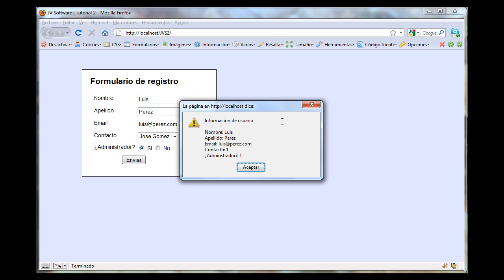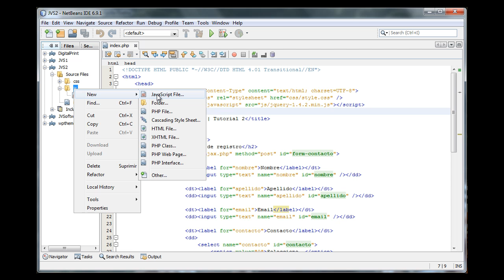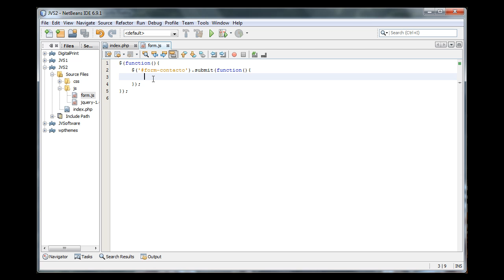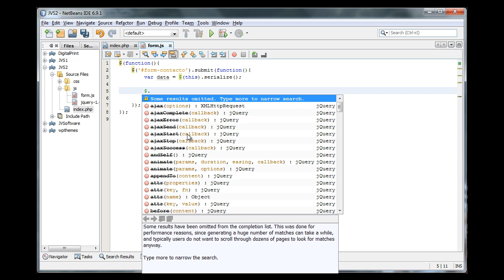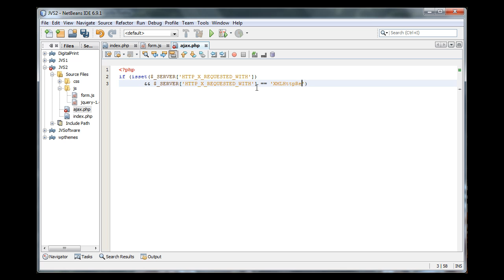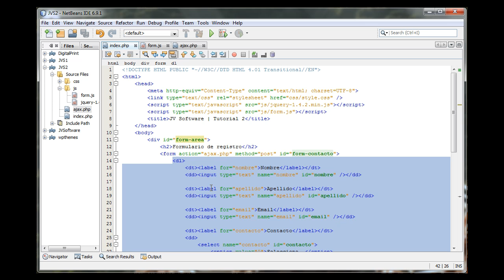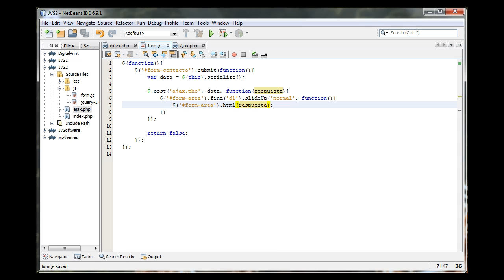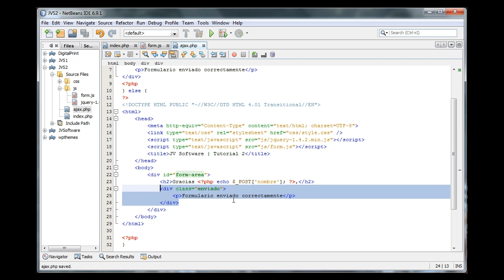Tutorial PHP + jQuery - Submit Form con AJAX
En este tutorial vamos a aprender a enviar un formulario con AJAX utilizando PHP y jQuery, ademas vamos a hacer que funcione igualmente si el usuario tiene javascript desactivado.